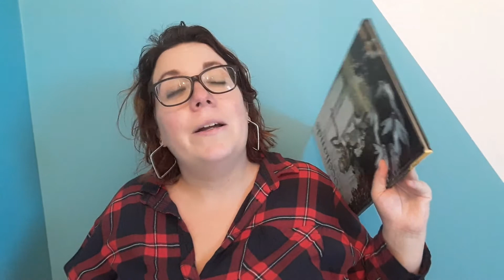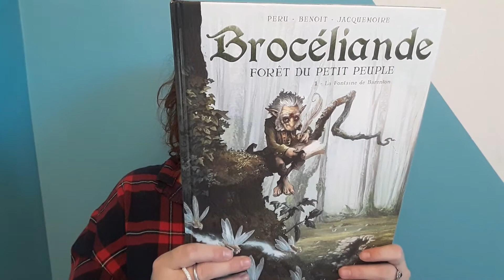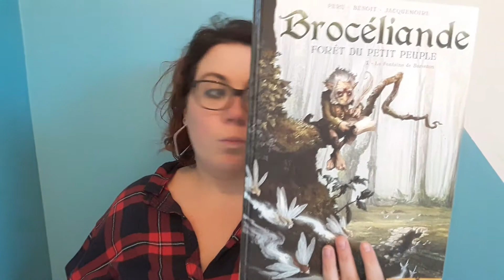Point lecture n°22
Livres évoqués:
- Tragic circus de Cécile Guillot et Mathieu Guibé
-Les chroniques de Virgin River, tome 7 : Révélations de Robyn Carr
-Charley Davidson, tome 07 : Sept tombes et pas de corps de Darynda Jones
-Brocéliande : Forêt du petit peuple, tome 1 : La fontaine de Barenton d'Oliver Peru, Bertrand Benoît et Elodie Jacquemoire
-Kayla Marchal, tome 3 : La source d'Estelle Vagner
-Le Chuchoteur de Donato Carrisi